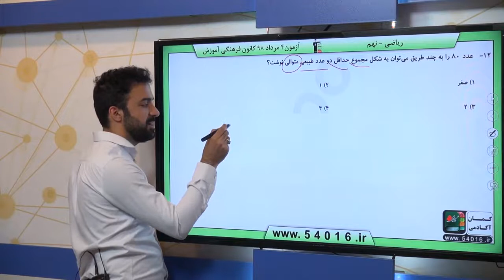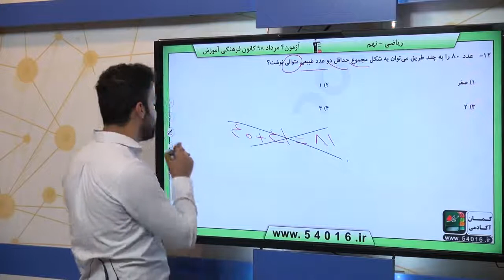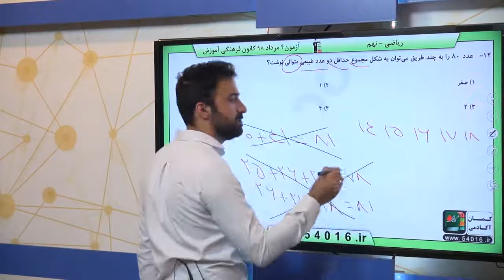پایه نهم رياضي سوم راهنمايي عددهاي اول تعيين عددهاي اول سوال 12 درصد پاسخگویی 7